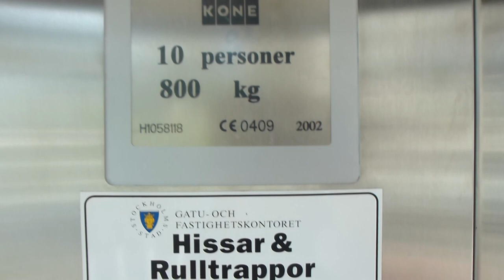2002 KONE Ecodisc elevator @ Sicklakanalen